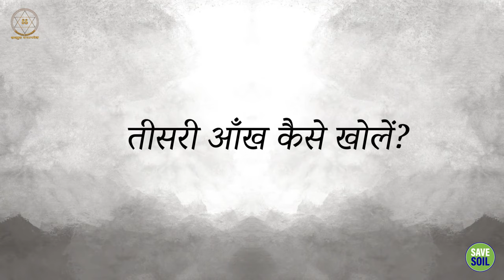तीसरी आँख: क्या आप इसे खोलने के लिए तैयार हैं?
The Third Eye: Are You Ready to Open It?

इस वीडियो में, सद्गुरु तीसरी आँख के बारे में गहन विचार साझा करते हैं। वे बताते हैं कि तीसरी आँख क्या है, इसे कैसे खोला जा सकता है, और इसके क्या लाभ हैं।

आज ही देखें और तीसरी आँख खोलने के रहस्य को जानें!

In this video, Sadhguru shares deep thoughts about the third eye. He explains what the third eye is, how it can be opened, and what its benefits are.

Check it out today and learn the secret to opening your third eye!